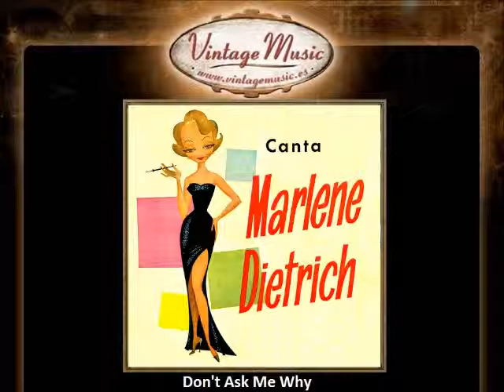Marlene Dietrich -- Don't Ask Me Why (VintageMusic.es)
Marlene Dietrich (27 December 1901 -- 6 May 1992) was a German-American actress and singer.
Dietrich remained popular throughout her long career by continually re-inventing herself, professionally and characteristically. In the Berlin of the 1920s, she acted on the stage and in silent films. Her performance as "Lola-Lola" in The Blue Angel, directed by Josef von Sternberg, brought her international fame and provided her a contract with Paramount Pictures in the US. Hollywood films such as Shanghai Express and Desire capitalised on her glamour and exotic looks, cementing her stardom and making her one of the highest-paid actresses of the era. Dietrich became a US citizen in 1939, and throughout World War II she was a high-profile frontline entertainer. Although she still made occasional films in the post-war years, Dietrich spent most of the 1950s to the 1970s touring the world as a successful show performer.
In 1999, the American Film Institute named Dietrich the ninth-greatest female star of all time.
Marie Magdalene Dietrich, llamada Marlene Dietrich (Berlín, 27 de diciembre, 1901 -- París, 6 de mayo, 1992), fue una actriz y cantante alemana que adoptó la nacionalidad estadounidense. Es considerada como uno de los mitos del llamado Séptimo Arte. Marlene Dietrich viajó a Hollywood para rodar Marruecos (1930), por la cual recibió su única nominación al premio Oscar. Dietrich cantó en varios de sus filmes; muy señaladamente en El ángel azul, de Von Sternberg, en el cual canta Enamorándome otra vez (en alemán, Ich bin von Kopf bis Fuss auf Liebe eingestellt), grabada en Alemania en la década de 1920. Tras una etapa floja en su carrera, grabó varios discos para Decca, Elektrola, EMI y Columbia. Grabó una famosa versión de Lili Marleen.